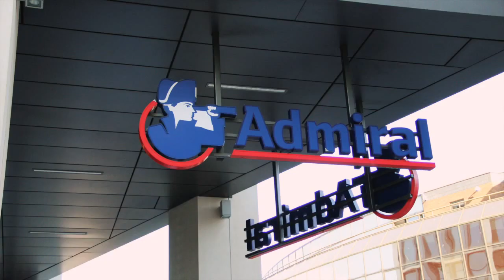What to expect as a new starter in at Admiral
Our new team of enthusiastic call handlers in Newport tells us about their first two weeks of training and how they found the experience of starting their new careers in Admiral.